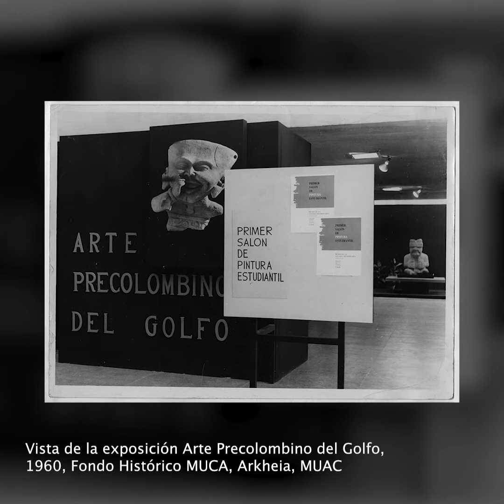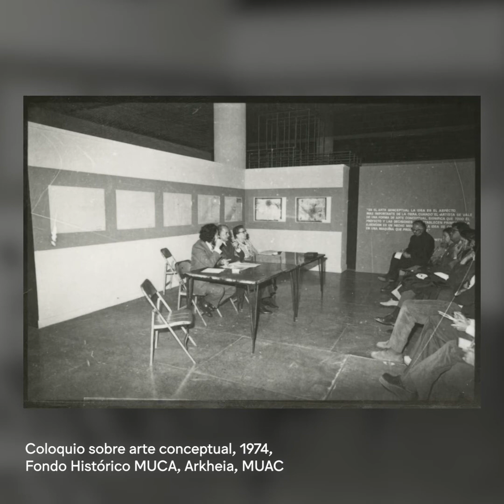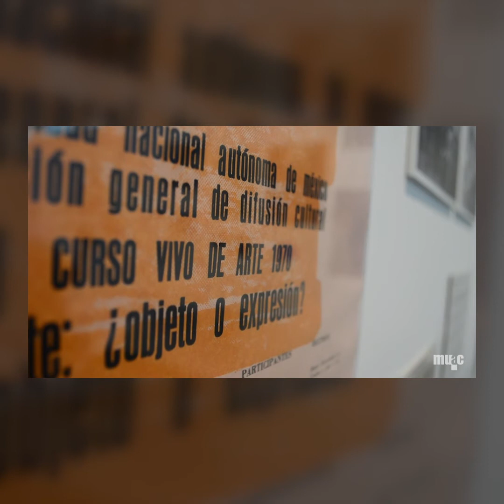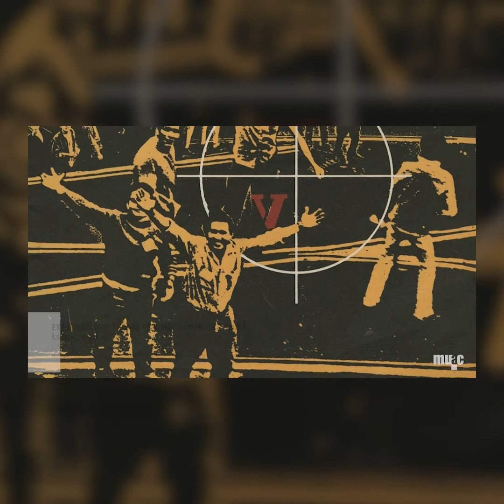TBT - Helen Escobedo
Helen Escobedo concibió la gestión cultural como un espacio de posibilidades, marcado por la diversificación del campo artístico para los públicos mexicanos.

En esta ocasión, rememoramos su faceta como gestora a cargo de los museos de la UNAM. Esta muestra de 2017 permitió recuperar el proyecto artístico generado desde la universidad y una parte de la historia de la colección del MUAC.